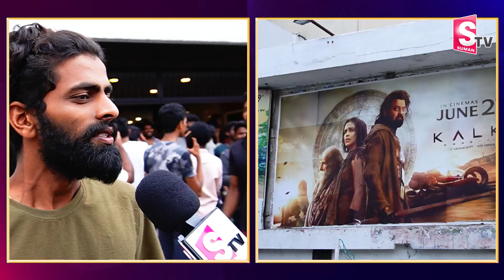కల్కి మాకు ఫుల్ మీల్స్ పెట్టిందంటూ కేరింతలు.|Prabhas Fans Celebrations At Theatres | Kalki 2898AD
Watch Here